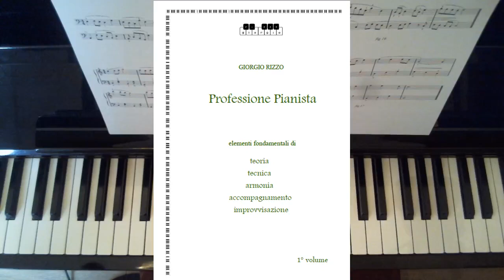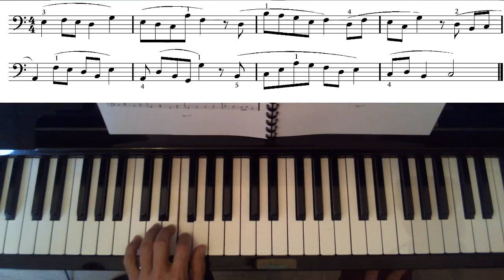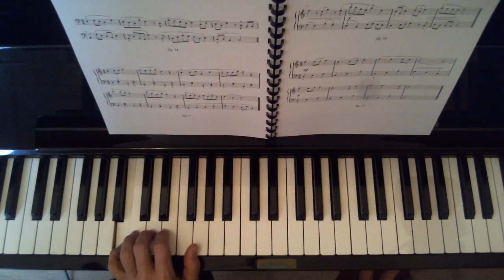CORSO DI PIANOFORTE 1 - Teoria 9 - crome 1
Lezioni dal manuale PROFESSIONE PIANISTA 1° volume di Giorgio Rizzo
In  questi 2 esercizi facciamo la conoscenza delle figure da 1/8, le crome.